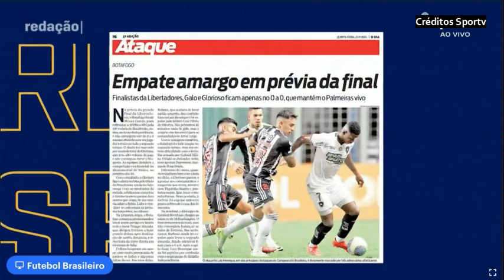A TRETA ESQUENTOU ENTRE ATLÉTICO MG E BOTAFOGO